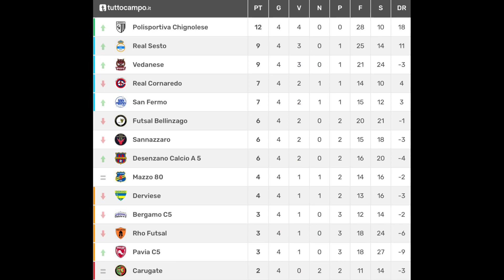Bergamo Calcio a 5 vs San Fermo | Serie C1 Futsal Lombardia | Quarta giornata